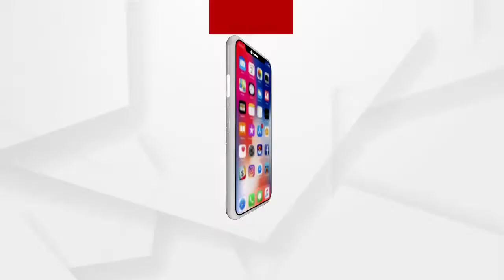ସମଗ୍ର ଭାରତ ବର୍ଷର ବିଭିନ୍ନ ରାଜ୍ୟ ତୁଳନାରେ ଓଡ଼ିଶାର ସ୍ଥିତି ଭଲ ଅଛି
ଶୁଣନ୍ତୁ କଣ ପ୍ରତିକ୍ରିୟା ରଖିଛନ୍ତି ସ୍ବାସ୍ଥ୍ୟ ମନ୍ତ୍ରୀ ନବ କିଶୋର ଦାସ...